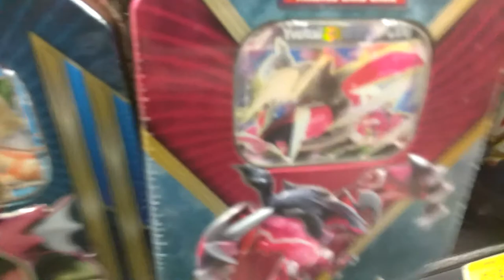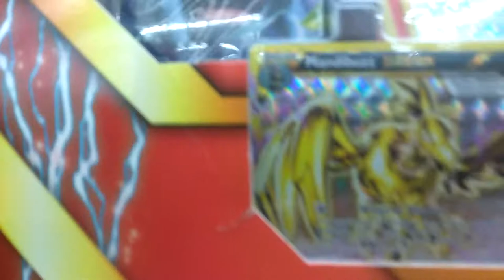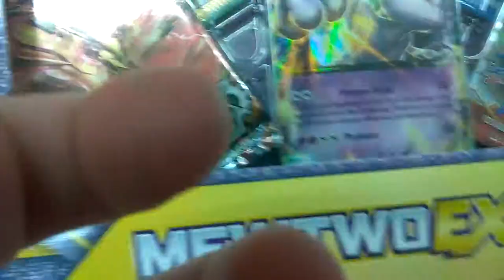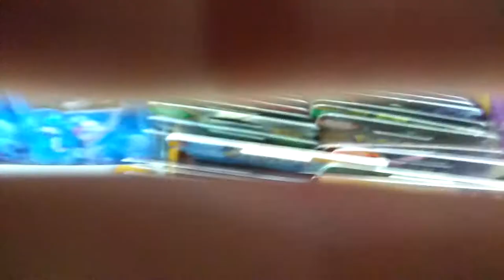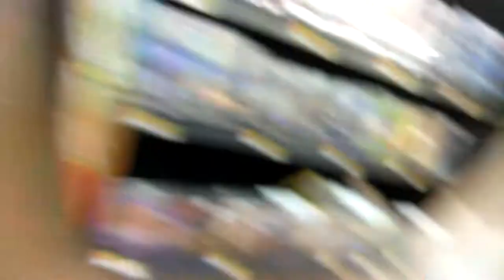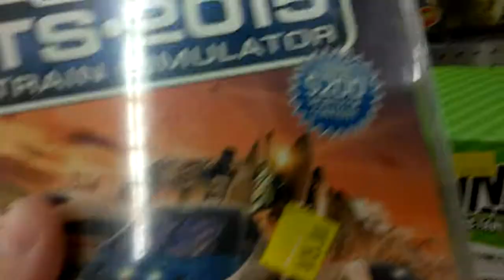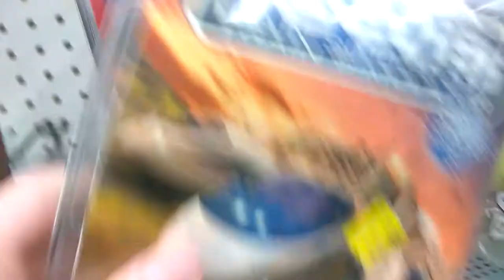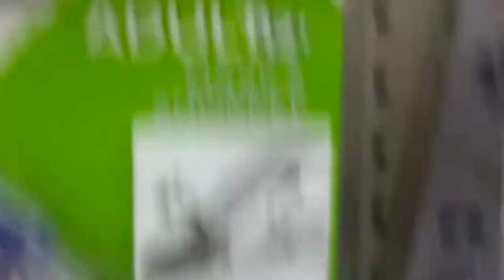Del City Walmart toys and pokemon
Cool place